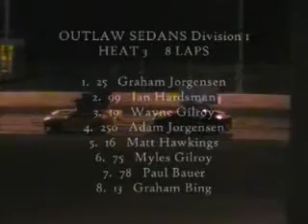Outlaw Sedans Div 1 - Heat 3 - 19.05.07